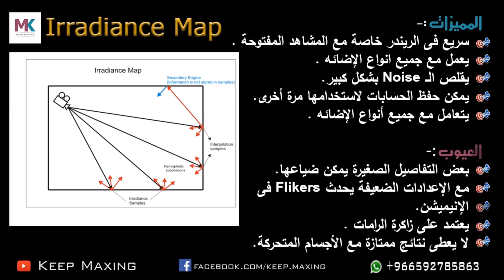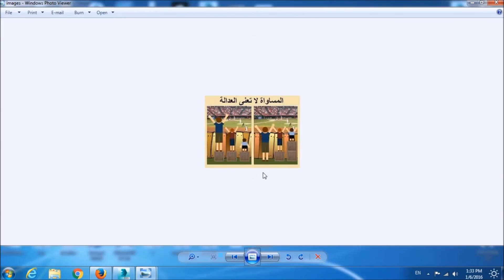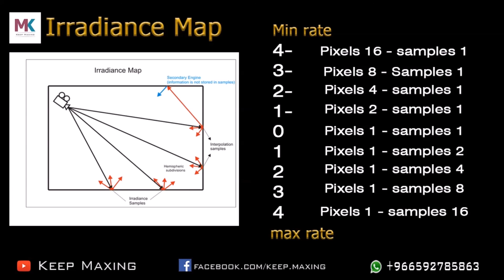Mastering vray Lighting & Materials - 019 Irrediance map technique